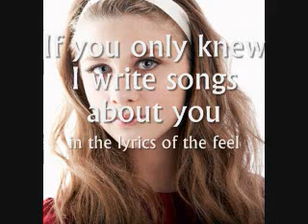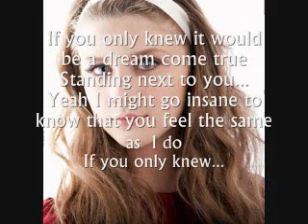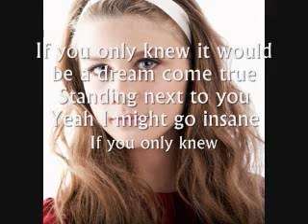If You Only Knew- Savannah Outen LYRICS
Thanks!